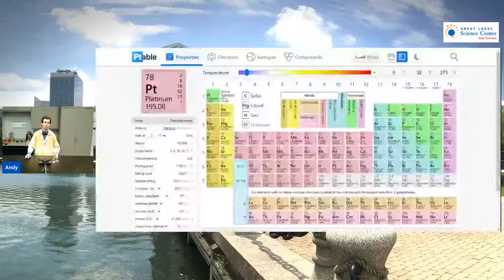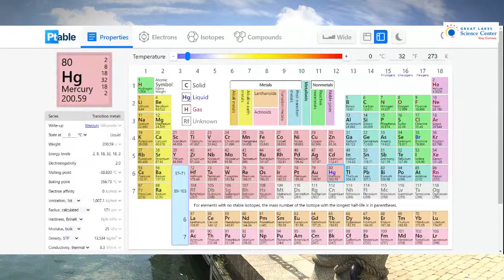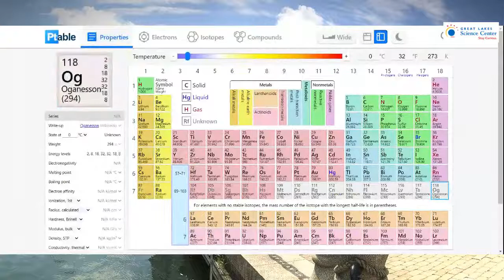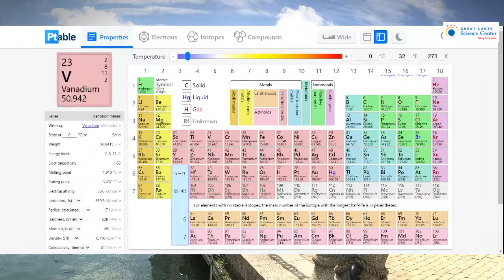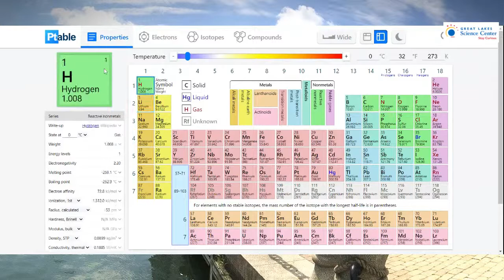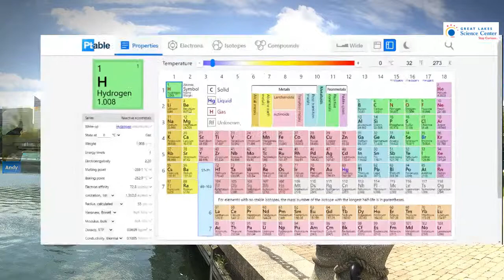Curiosity Corner LIVE Episode 127: Mole Day!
Hello and welcome back to Curiosity Corner LIVE! Today we are going to explore the science of moles and how they are used in chemistry! Stay curious!